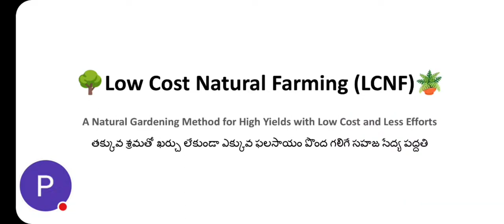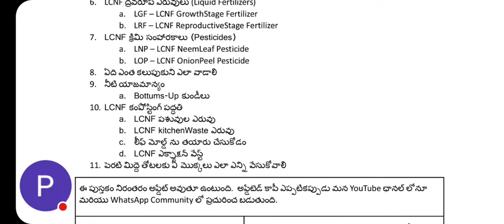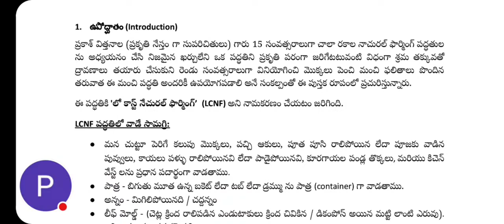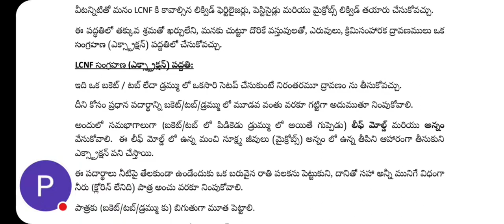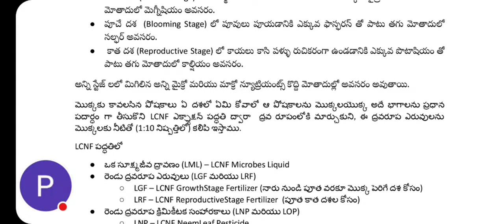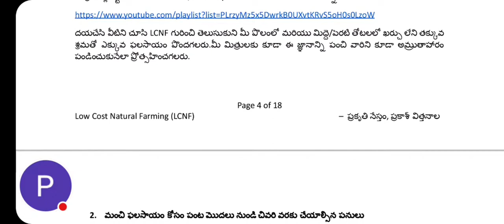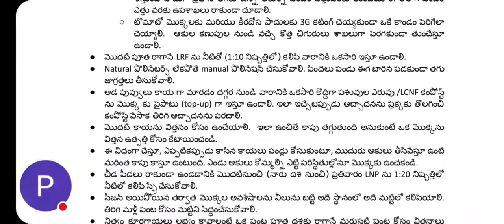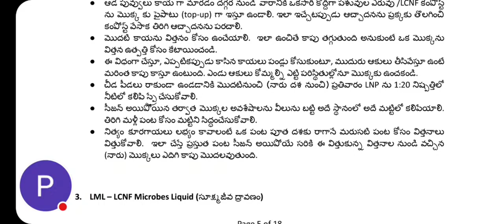LCNF గార్డెనింగ్ పద్దతి - పుస్తకం - చాప్టర్ 1 & 2